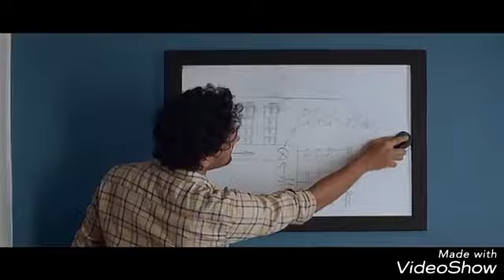Malayalam super hit songs 2017 mix 3